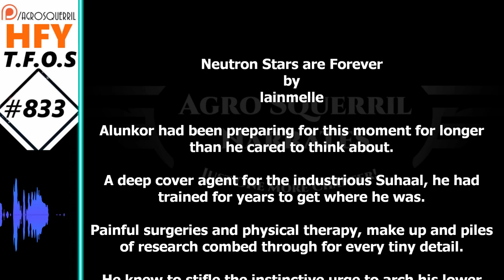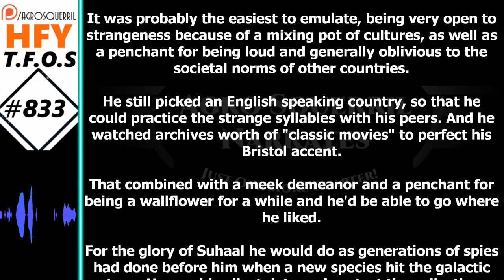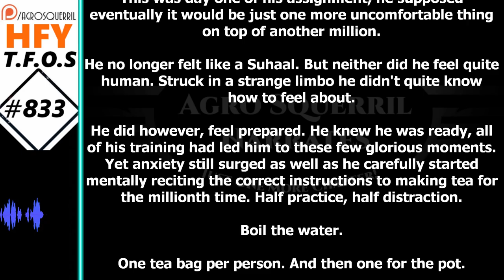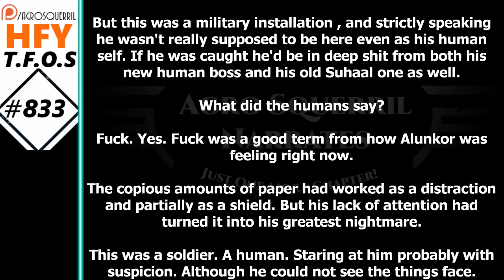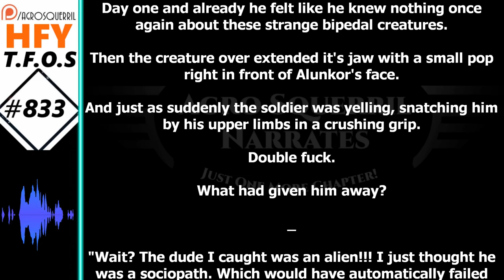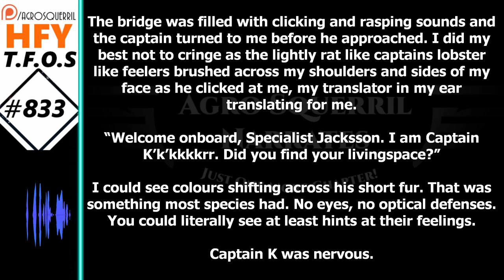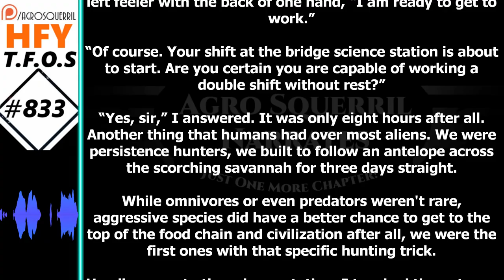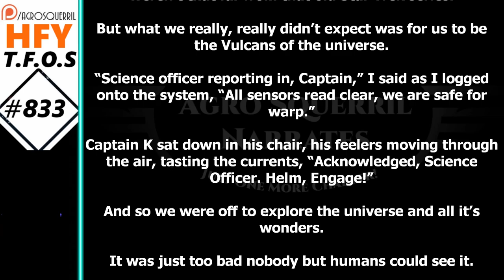Science Fiction (2021) Short Story - Neutron Stars are Forever & Vulcan's (HFY TFOS# 833)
Original Story :
Want to support Channel?
Thank you to Tier 4 and 5 Patreons and Channel Members:
Brenton Verlo
John Silva
H-Town
FallenAngel
BuzzKillington
Datamagnet

{TimeStamps}
00:00 Intro
00:36 Neutron Stars are Forever
07:45 Vulcan's